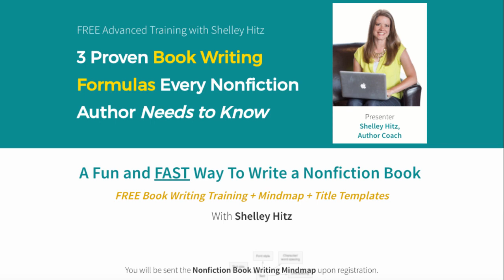How to Persevere in Your Writing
Do you feel like you're fighting a battle in your writing, publishing or marketing of your book? How do you handle the trials that come your way?

I want to encourage you today with the story of Hezekiah and how he persevered and won his battle. I hope this encourages you to never stop and continue to do all God has gifted you to do.

Thank you for listening to my podcast, Author Audience, where I share training, motivation, inspiration, real lessons learned the hard way, Q&A, and more shared in real time.

I truly do appreciate the time you spend with me each week and would love to hear from you!

Author Audience Academy is my signature program that provides you with the training, tools, and coaching you need to create a powerful book, find your audience, and grow a profitable business or impactful ministry. You can learn more and join our growing community at AuthorAudienceAcademy.com.

FOR MEETING PLANNERS

If you want your audience to be inspired to take action while they learn, let’s talk! I speak on the topics of writing, publishing, and book marketing. My workshop style events are very popular because the participants take action and get results during our time together.

Are you still reading? If so, you ROCK!

I’m on a mission to help you reach more people with your message by writing and publishing books. I believe every person has God-given gifts and abilities to impact the world. Therefore, I encourage you to let your light SHINE!